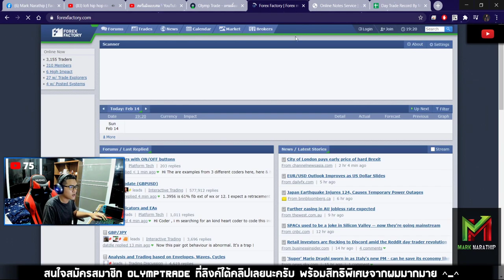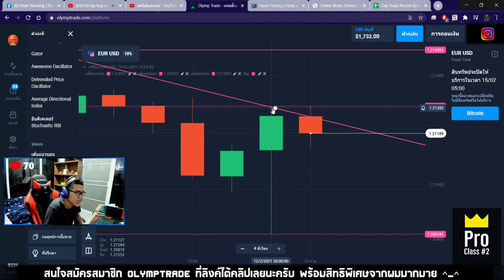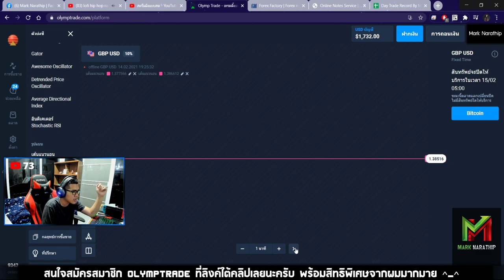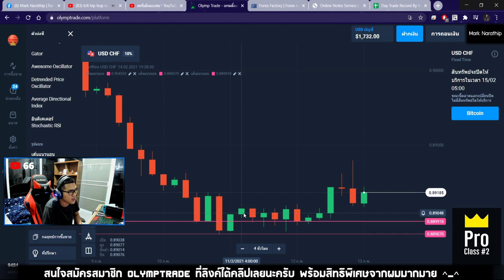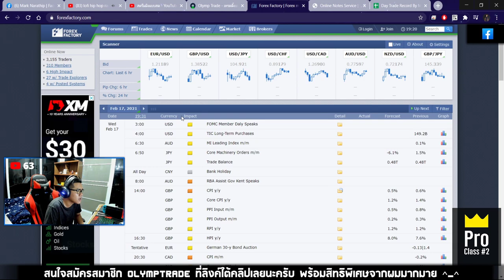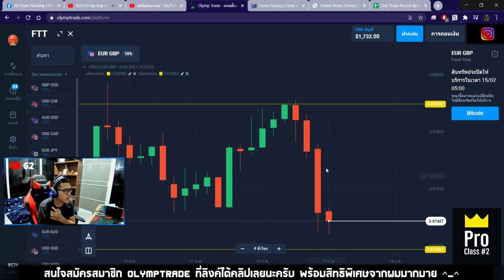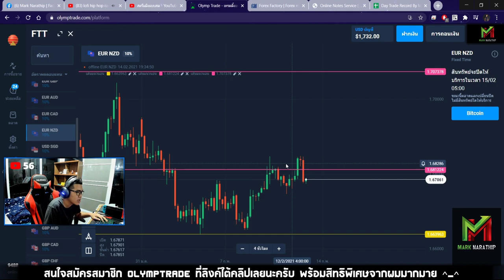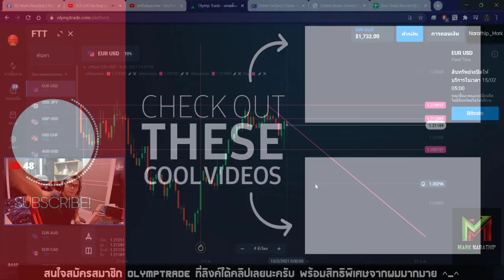แผนการเทรดรายสัปดาห์ ที่ผมใช้สัปดาห์นี้ 15.02.21😍 - Day Trade EP.86